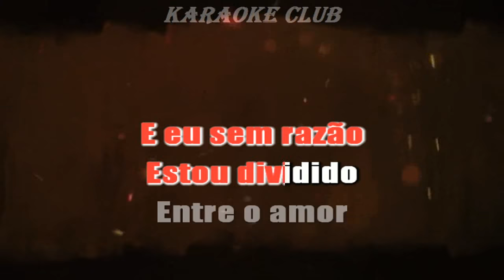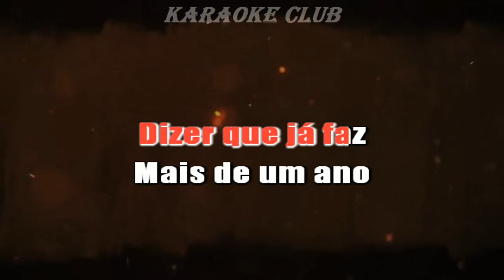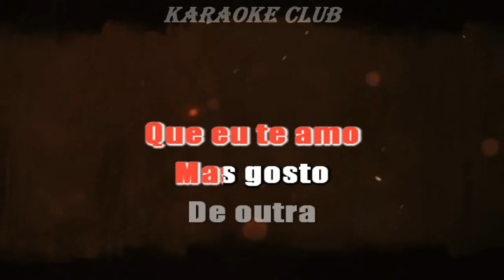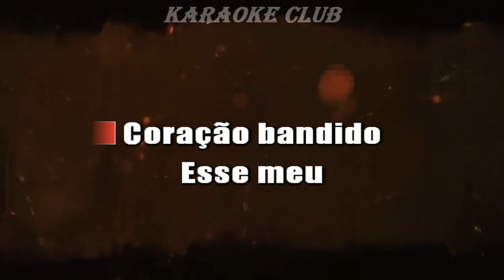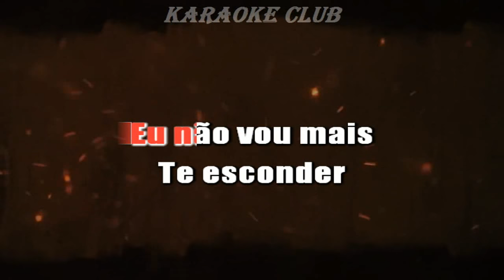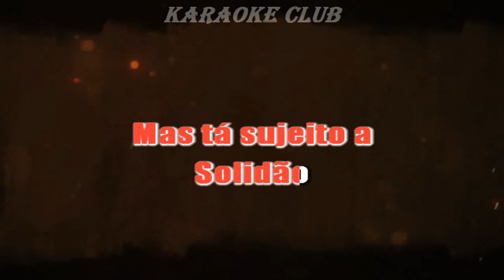LEONARDO - CORAÇÃO BANDIDO ( KARAOKE )